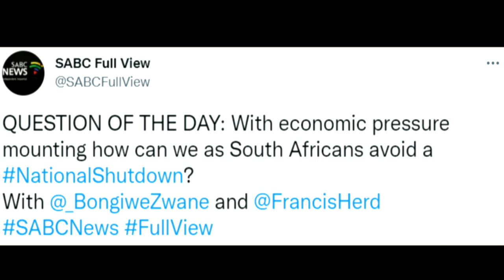SABCNews PM Headlines | 07 July 2022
* Today marks a year since former President Jacob Zuma was jailed for contempt of court.

* UK Prime Minister Boris Johnson announces his resignation.

* Banyana Banyana need maximum points against bottom-placed Burundi tonight to qualify for the quarterfinals of the Women's Africa Cup of Nations.